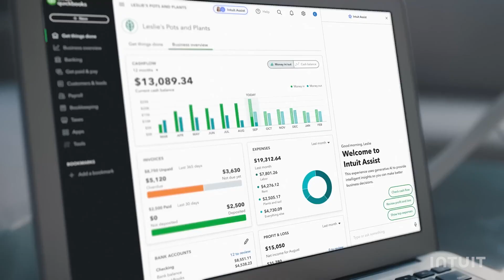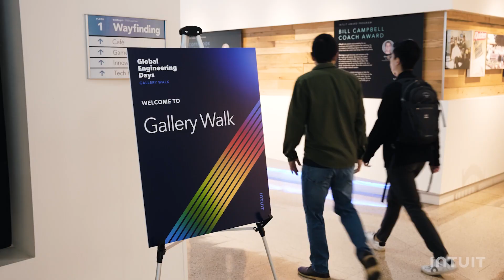Global Engineering Days 2023: A Week on the Road to Beautiful Code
Global Engineering Days (GED) is a week-long hackathon that brings together Intuit technologists from all over the world to innovate and collaborate on projects they’re passionate about. This year, we followed the Affordability Assist GED team to learn about how they leveraged technologies like Generative AI to build a plugin that helps customers gauge whether they can afford expenses like a home using data available within Intuit.